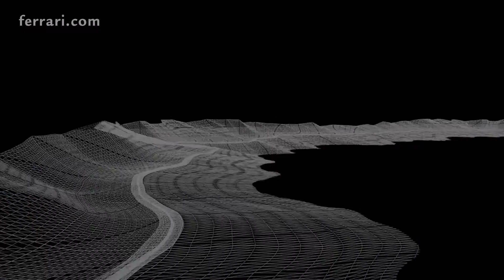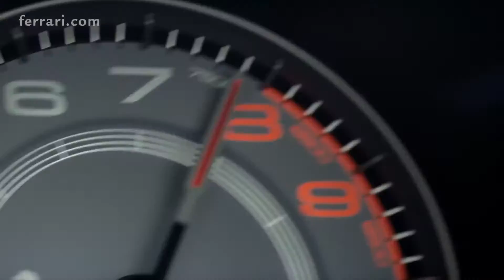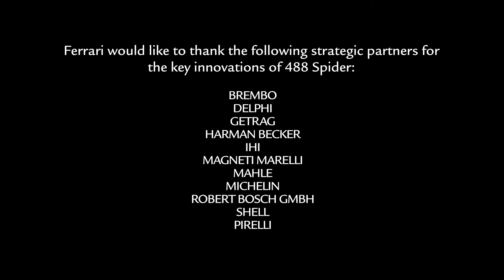Ferrari 488 Spider Official video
Ecco il video ufficiale della nuova Ferrari 488 Spider. Volete un consiglio? Alzate il volume al massimo per godervi il sound del suo motore V8 turbo da 670 cv.